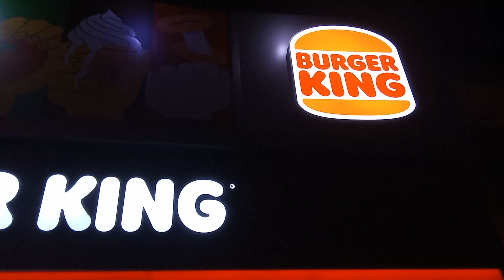Christmas Road Trip: Rayong To Phitsanulok Travel Vlog PTT Travelling in Thailand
Please watch with caption on. Thank you very much.
We drove from beautiful beach town of Rayong in the southeast to the cultural city of Phitsanulok in the central region of Thailand.
The date of the travel was December 24th, 2023. The weather is nice and cool around 20 degree celcius.
We left Rayong around 1 am in the morning.